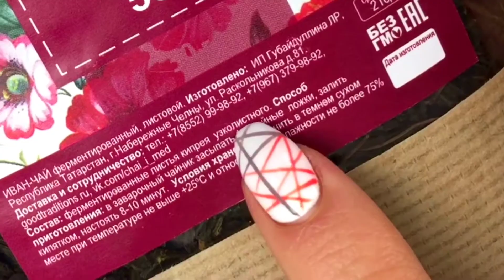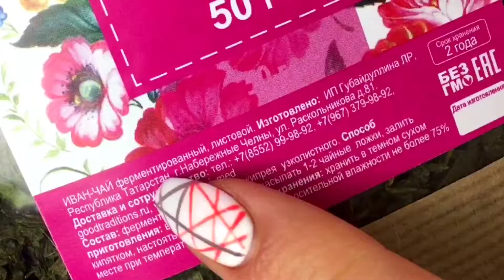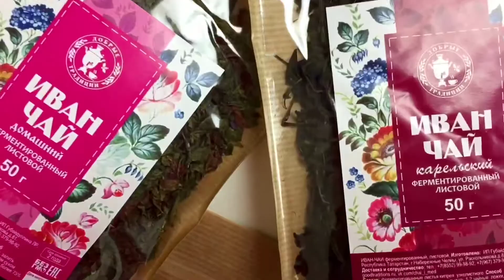Добрые традиции - листовой иван-чай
Купить листовой иван-чай подойдет для настоящих гурманов. Его завар насыщенный и ароматный. Высокое содержание витамина С делает его незаменимым помощником в сезон простудных заболеваний. Польза листового иван-чая для организма очень высока, поэтому  сегодня он набирает популярность.

Уже оценили вкус и пользу листового иван-чая? пшите в комментариях свои отзывы!